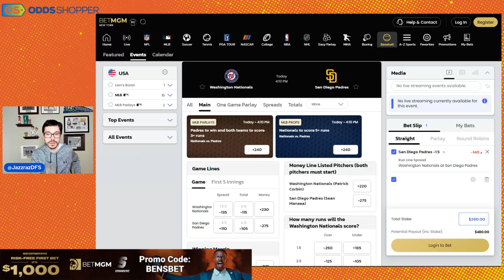Best MLB Bet Today Sunday 8/21/22: FREE EXPERT MLB Picks & Predictions | Sharp Betting Pick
Ben Rasa gives you his free expert betting tips today for the Sunday, August 21, sports slate and goes over his best MLB bets today (8/21). Check out Ben's favorite MLB bet on the board today.

0:00 Best MLB Bets, Picks & Predictions Today (8/21/22)
0:35 Thursday MLB Picks Recap
1:40 Padres MLB Picks Today

This video is about: mlb betting, mlb betting strategy, mlb betting tips, baseball betting, betting baseball, mlb handicapping, baseball betting tips, betting mlb, baseball handicapping ,baseball bets, how to bet mlb baseball, mlb predictions, mlb picks, mlb betting predictions, free mlb picks, first pitch, baseball picks, baseball predictions, mlb picks for tonight, mlb odds, free baseball picks, mlb picks today, baseball, mlb dfs, mlb, mlb picks, MLB betting picks, MLB betting tips, MLB betting predictions, MLB betting advice, MLB picks today, best mlb picks today, best MLB predictions, baseball betting picks, baseball betting predictions, top 3 mlb picks today, baseball picks today, free baseball picks today, baseball picks today, baseball betting advice, baseball betting tips, MLB betting tips, MLB betting predictions, MLB best betting tips, Best MLB betting picks, MLB predictions today, Free MLB picks today, MLB picks today, MLB betting tips, best MLB bets, MLB best bets, MLB betting predictions, MLB predictions, MLB picks tonight, baseball betting picks tonight, baseball bets tonight, MLB bets, MLB bets tonight, MLB bets today, todays MLB bets, pickdawgz, calling our shot, 7 in 5